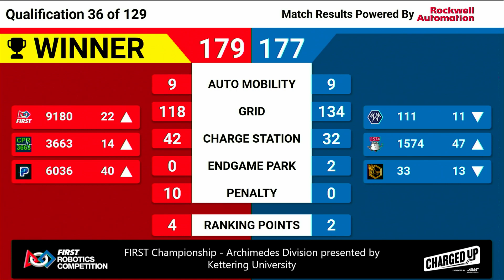Qualification 36 - 2023 FIRST Championship - Archimedes Division presented by Kettering University